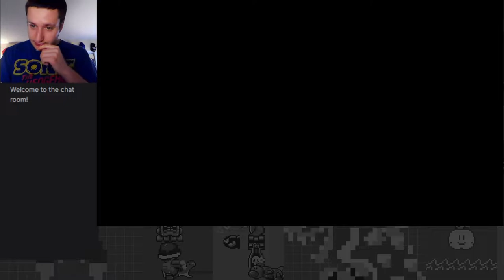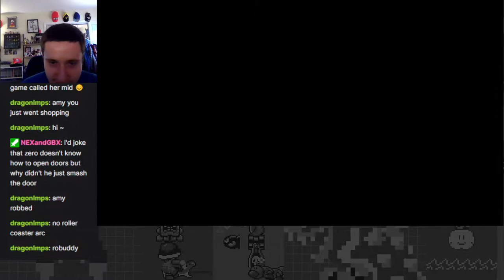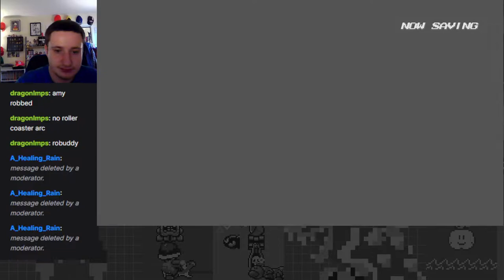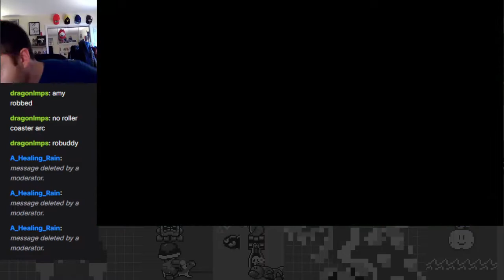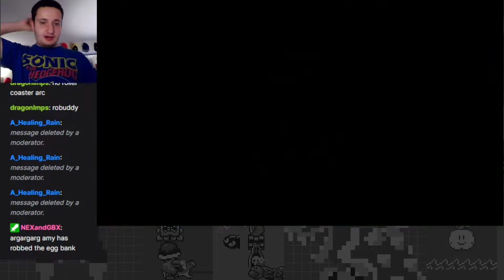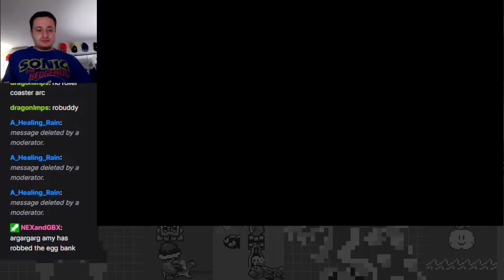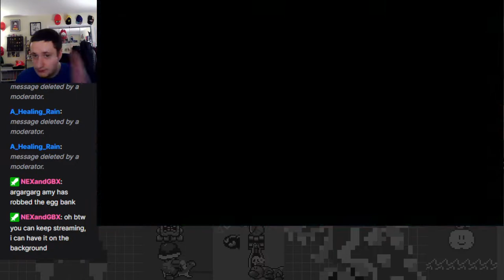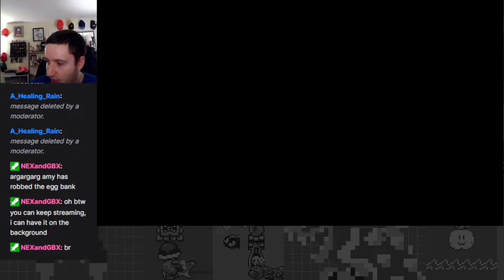Amy and Big's Story! - Sonic Adventure Part 7